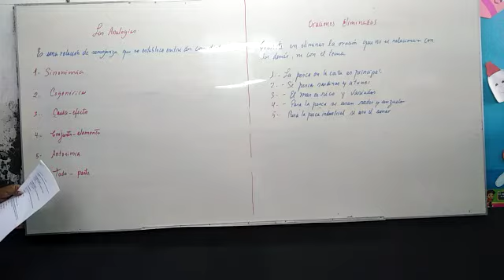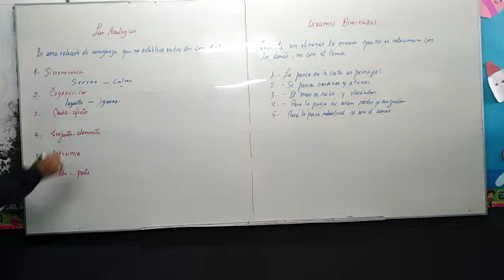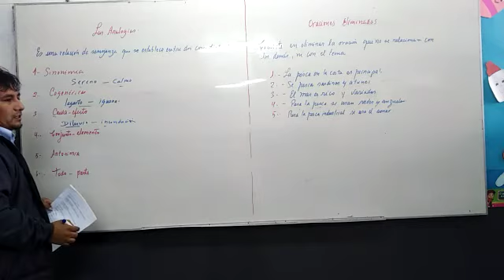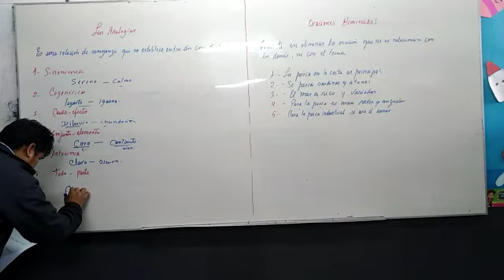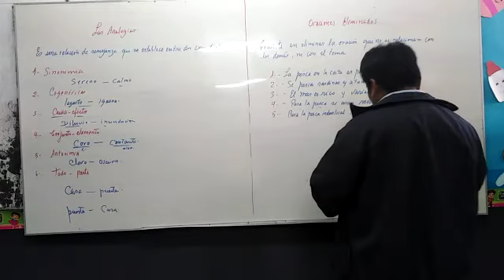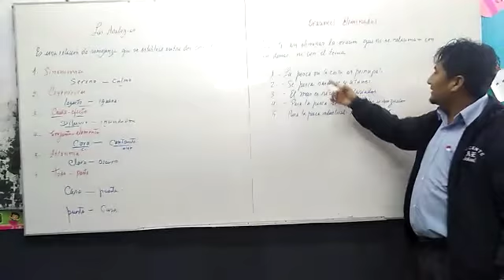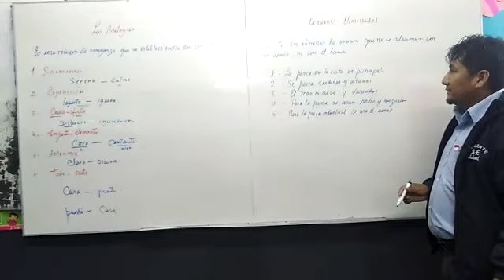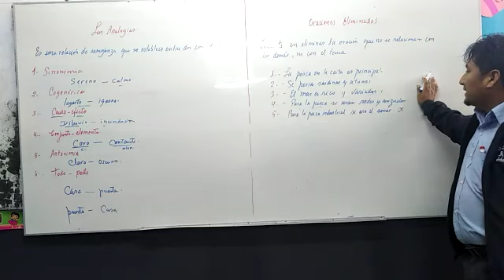TEMA: LAS ANALOGIAS - 5 PRIM (HABILIDADES VERBALES)